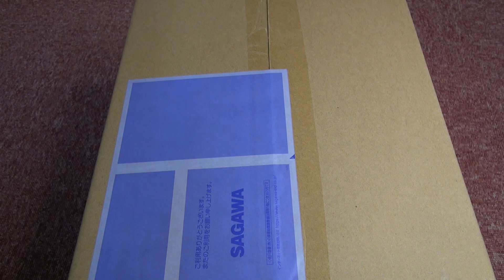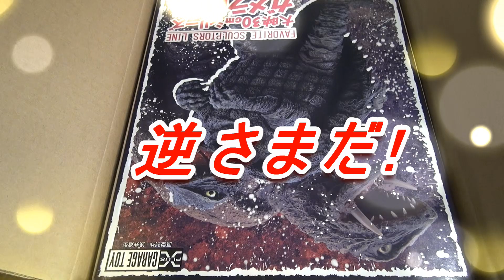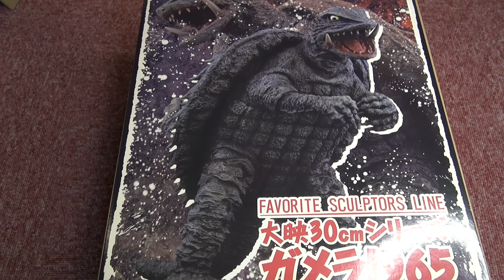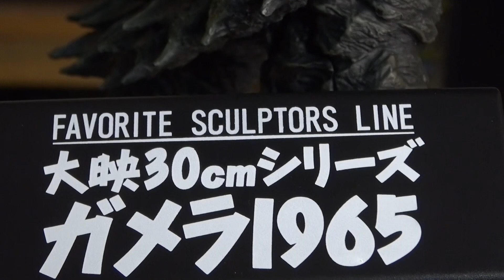ガメラ1965 少年リック限定 開封動画‼【フィギュア】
ガメラ1965 少年リック限定版が届きました。
初代ガメラのフィギュアは初購入で、ドキドキ、ワクワク開封します。